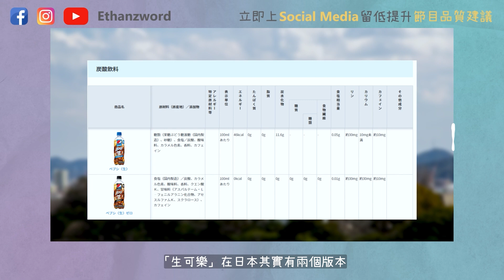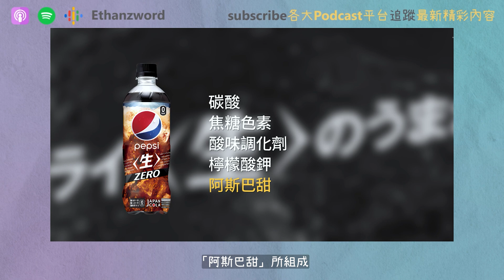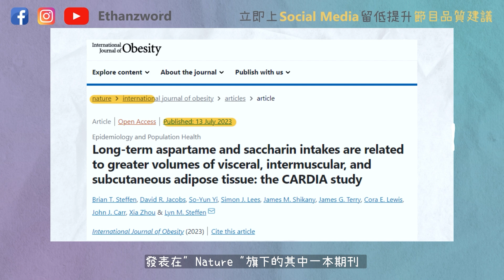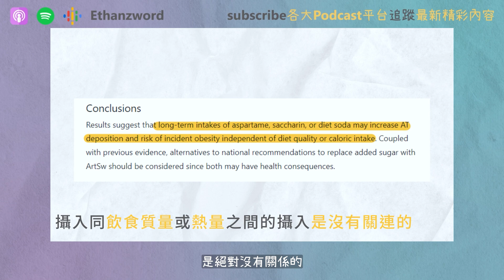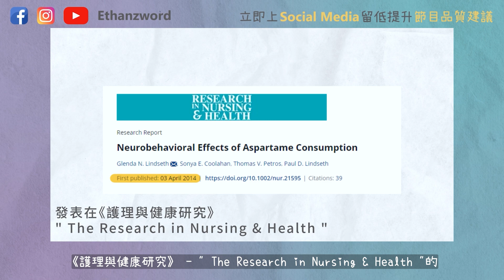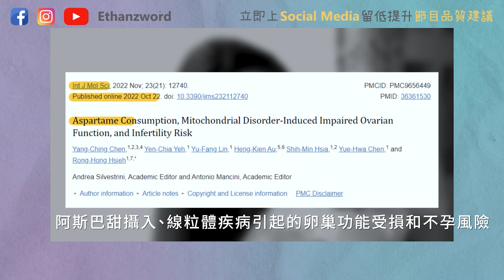【日本生可樂】是什麼? 愛喝可樂的你要注意了！最新研究會改變你對生可樂的看法😨「日本生可樂」的祕密 一條影片了解生可樂是什麼! 4k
最近 ,來自日本的「生可樂」人氣一直居高不下,很多地區都賣斷貨, 到底什麼是「生可樂」?! 10分鐘了解「生可樂」的全部,以科研角度看「生可樂」對身體的影響!

➡️Ethan
一個陪伴你成長的知識型創作者
與我一起用認知改變思維
用思維改變生活啦！💪

🌍Chapters內容:
00:00 前言
00:25 「生可樂」事件起因
01:14 「生可樂」的是什麼?
02:34 「零糖版生可樂」配方的祕密
04:07 「零糖可樂」可以減肥嗎?
05:33 標準的攝入量?!
06:53 「零糖版生可樂」的隱患
07:38 對人體的影響
09:52 結尾

👬 如有業務上的合作需求，請與Ethan聯繫：
❤️ 訂閱Ethan嘅頻道：Ethanzword
❤️ Follow Ethan 嘅 IG ：Ethanzword
❤️ 加入Ethan 嘅 Facebook啦：Ethanzword